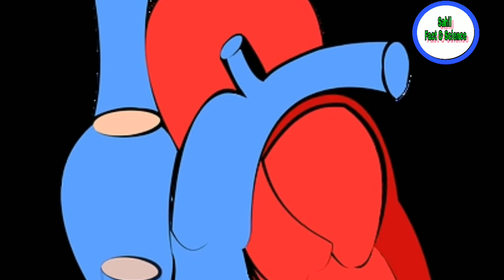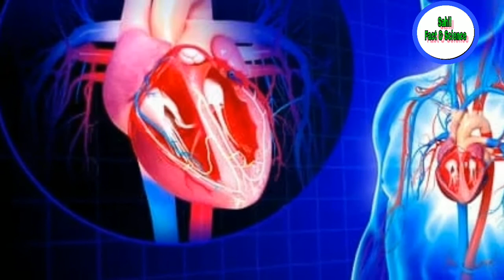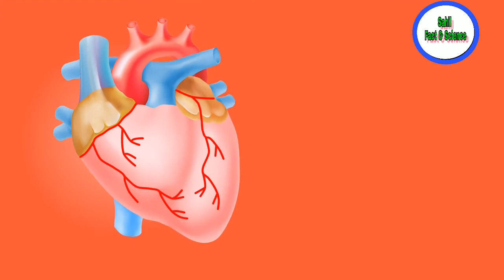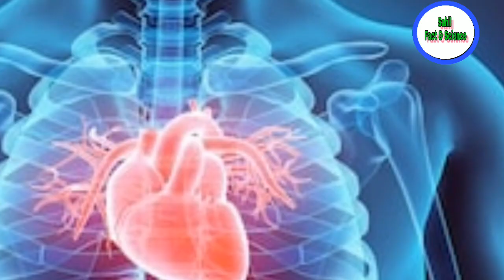What known about your heart | अपने Heart के बारे में जान लो | Human body 2 | Hindi | M. Sahil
Today you know this video top unbelievable fact about heart yes in this video you know fact about heart and top highes rating fact for your heart.
Because you don't have known better than your heart so continue this video and completely watch

Aaj aap is video main apne life ke important organ heart ke baare main kuch aisa jaanne wale ho ki aap shock rah jayenge ki aap ka heart itna powerful hai.
Ji haan aaj ka yeh video bahut jayeda spacial hai.